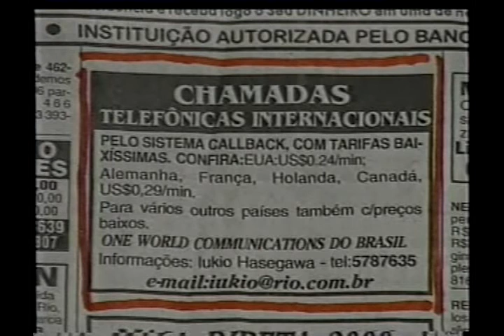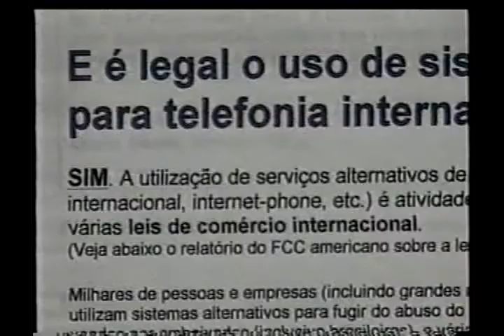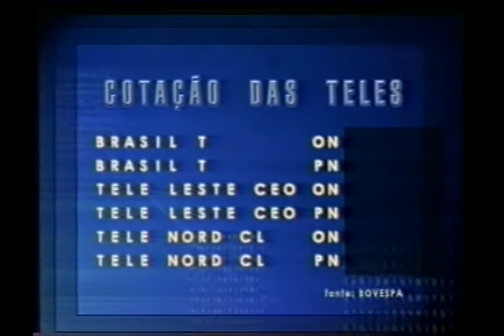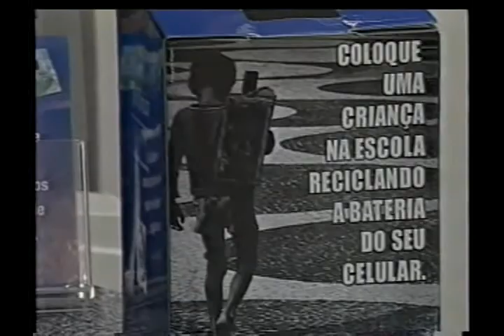Telebrasil TV - Programa 25 - 28/12/2000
Matérias:
Retrospectiva do Ano 2000
Call Back
Reciclagem de bateria de celular
Previsões para 2001

 Entrevista
Renato Guerreiro
Presidente da Anatel